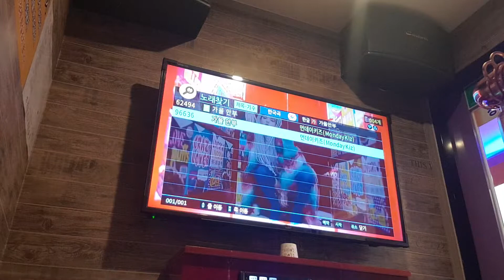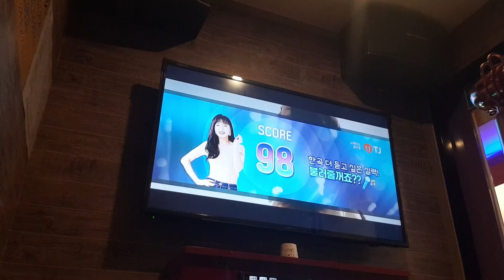가을안부(🍂🍁💌🍁🍂)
먼데이키즈(K노래🎤🎼🍁💌🍂)